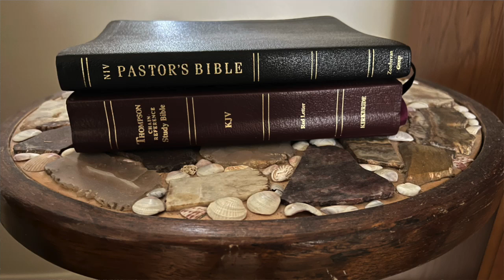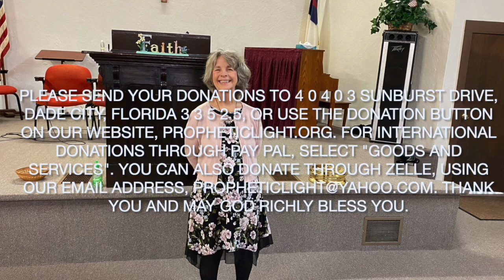Listen to the Good News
Daily prophecy April 20 2023
Prophetic Light International
36134 Clinton Ave.
Dade City, Florida 33525
Propheticlight.org